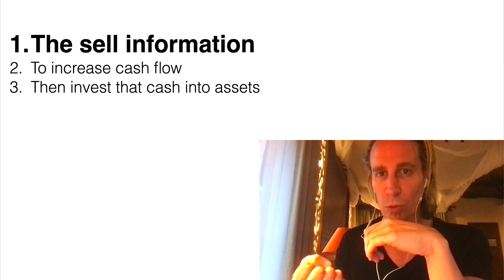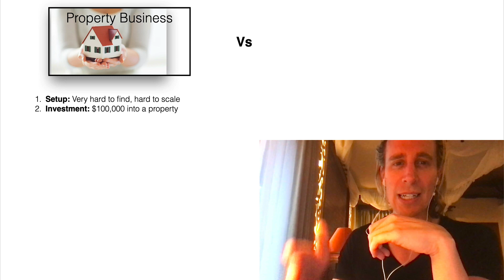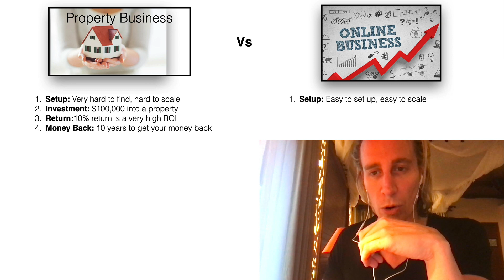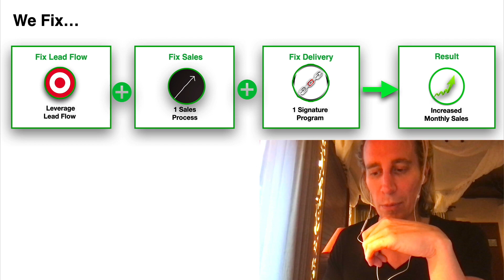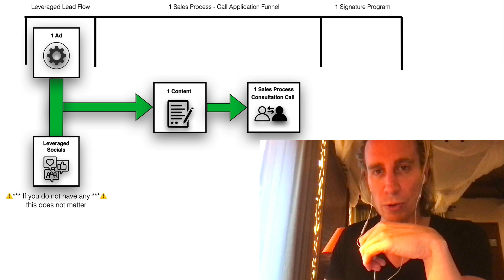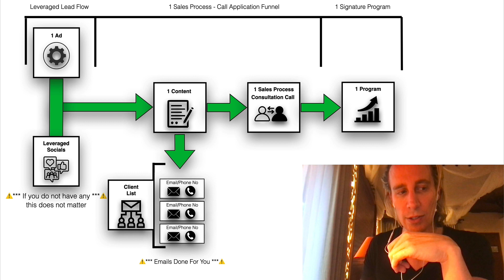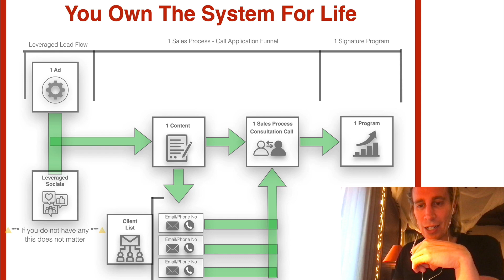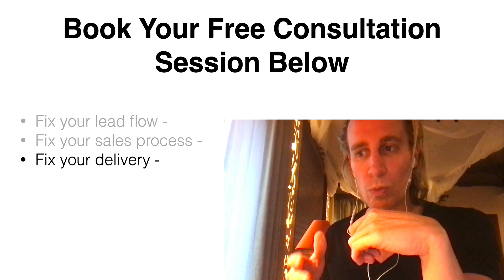What makes more money property vs coaching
If you are a coach and you want clients without the hassle
and you have struggled the reason that it's not working for you is that you do not have a system by which you can get clients coming to you.

We will show you exactly what works for you so you can hit your 30-day goal by copying the Clients On Automation System into your business. Book your free session here and walk away with your unique "Get Clients Strategy Plan"